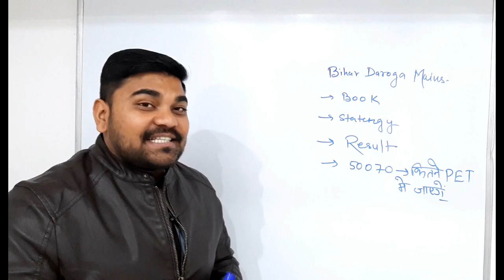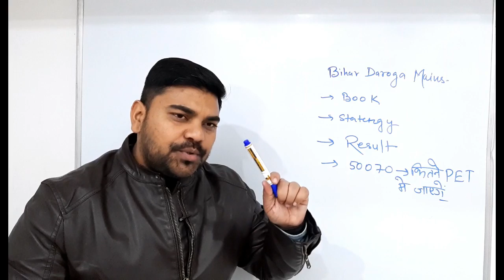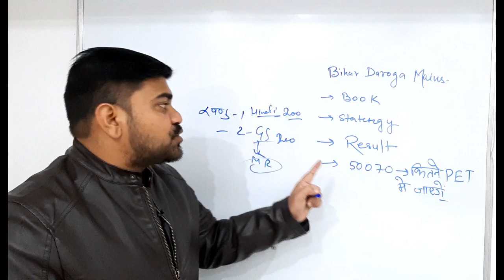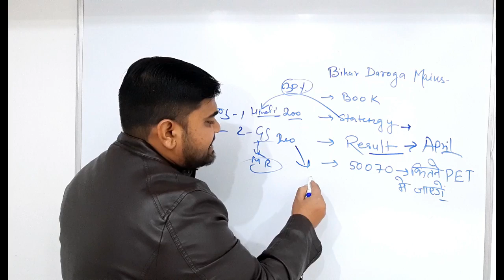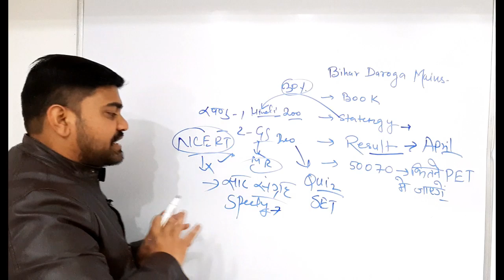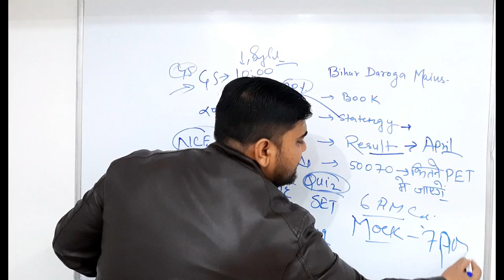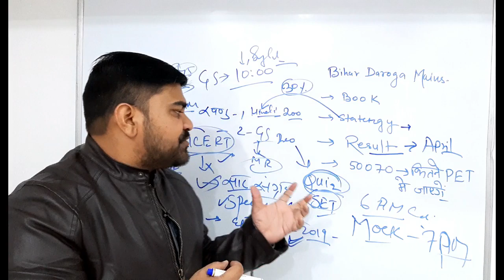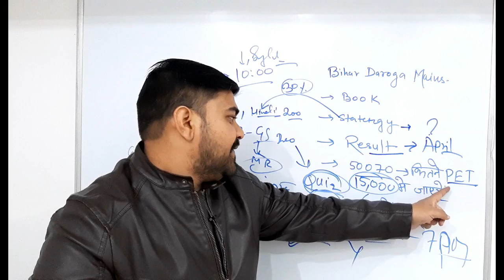बिहार दारोगा | कैसे पाए सफलता पूरी रणनीति|Bihar SI| Best Book|bihar daroga mains exam strategy 2020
bihar daroga mains exam strategy 2020| Syllabus | Score cut off | Bihar SI Mains exam preparation

bihar daroga mains syllabus

bihar daroga mains ki taiyari kaise kare

bihar si mains preparation strategy

bihar si mains preparation 2020

how to prepare bihar daroga mains exam

how to prepare bihar daroga mains exam with best book

hey ! Student

YT Education